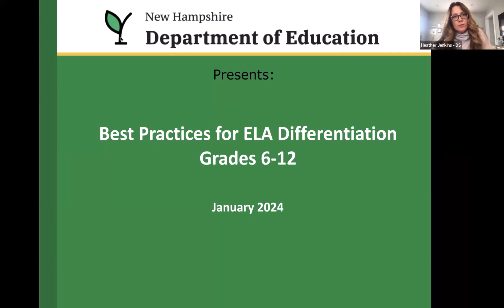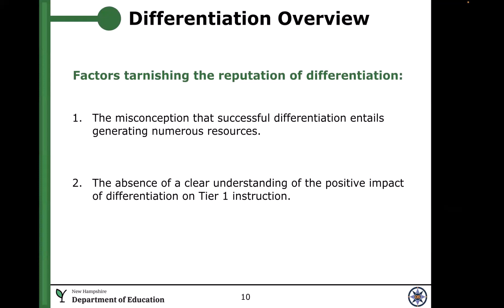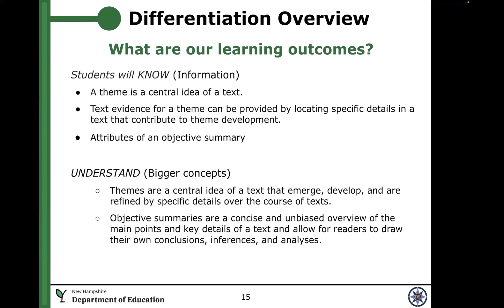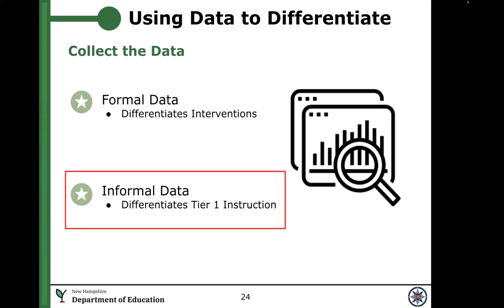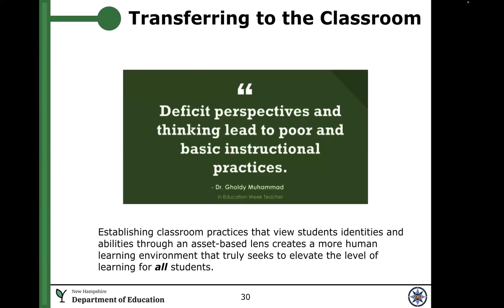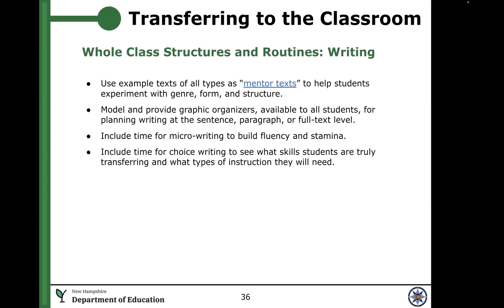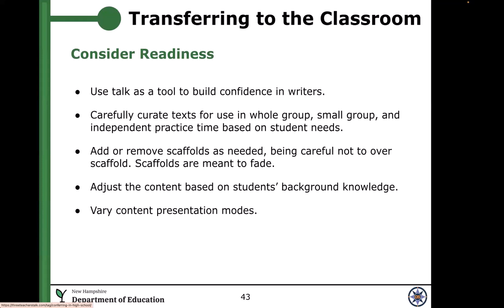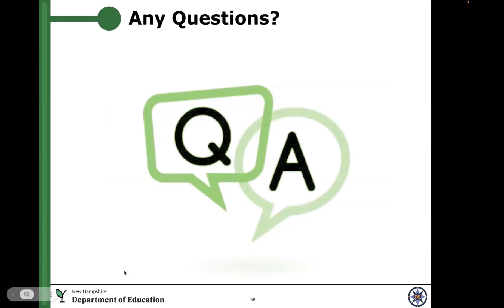Best Practices for ELA Differentiation: Grades 6 - 12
Now more than ever, it is essential to meet the needs of students with varying abilities. Join us to explore ways to differentiate ELA content within any classroom by considering teaching methods, specific content and materials, or switching up your learning environment.